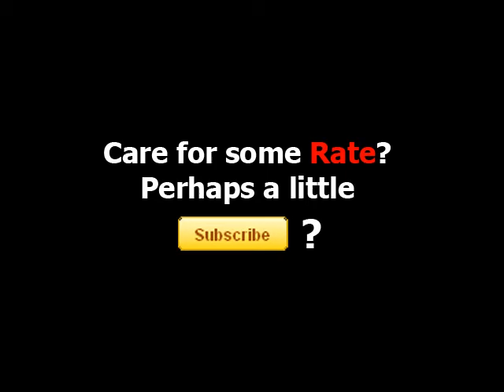Fat Man Gets Drunk